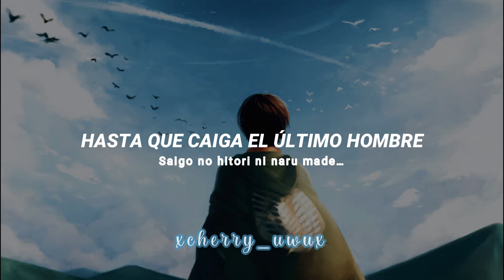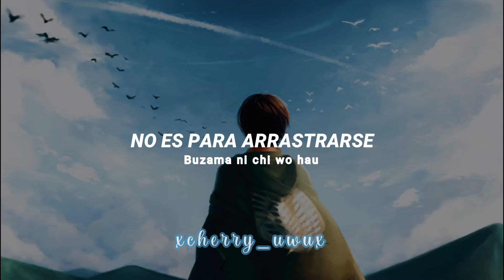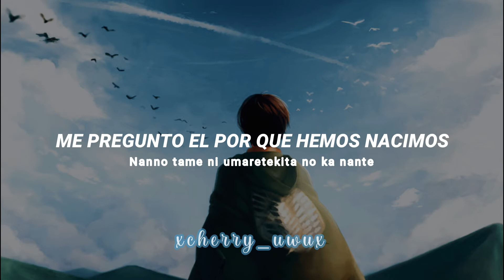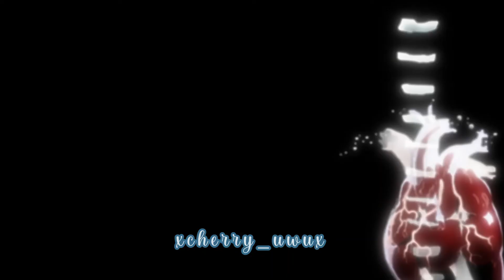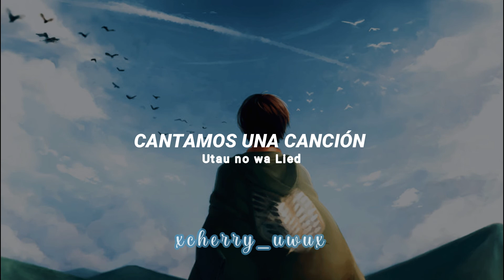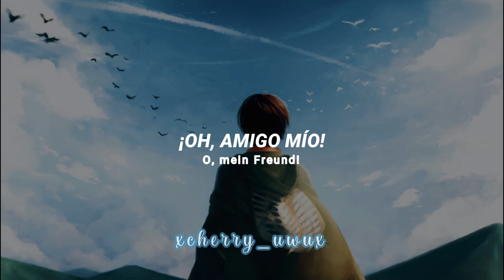Jiyuu no tsubasa • Linked Horizon • Shingeki no Kyojin • Op.2 • Sub.español • Lyrics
ᵛ ᵉ ʳ ˢ ᶦ ᵒ ᶰ ᶜ ᵒ ᵐ ᵖ ᶫ ᵉ ᵗ ᵃ

❐│ ೖ୭I N F O R M A C I Ó N
🇳🇴🇲🇧🇷🇪 : Jiyuu no tsubasa
🇮🇳🇹🇪🇷🇵🇷🇪🇹🇪 : Linked Horizon

Es el segundo tema de apertura de Shingeki no Kyojin. Abarca desde el episodio 14 - 25. Este tema dura en su versión T.V 1:30  y la versión completa 4:08. Se estreno el 14 de julio de 2013.

｜➢Si les gusto el vídeo te invito a:
❍Comentar que otra canción te gustaría que hiciera y así el canal sea más de su agrado.